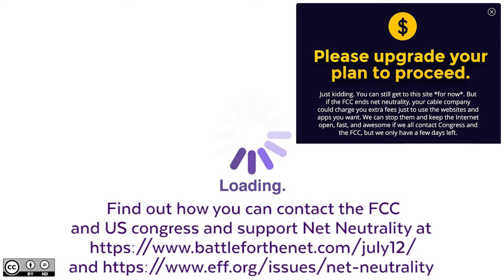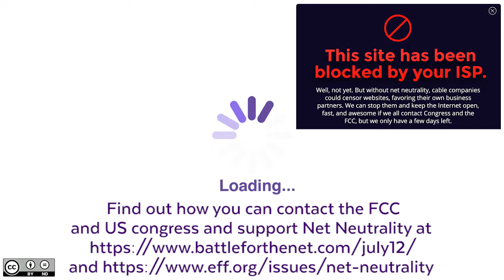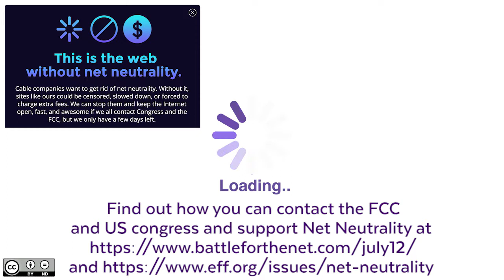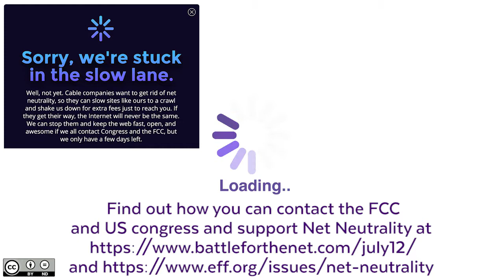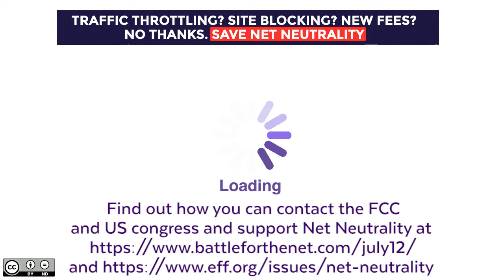Net Neutrality explained and why it matters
Copied and used with permission from Totalbiscuit.

This is a short video explaining in simple terms what Net Neutrality is and the consequences of abolishing it with the dishonestly named Restoring Internet Freedom Act. You are encouraged to share this non-profit video with anyone and if you wish to use it in your videos or streams, it is licensed under Creative Commons for free use, with attribution and without any alteration. You can download the video for your use using any Youtube Downloader program or site.

Sources for claims made in this video can be found below.